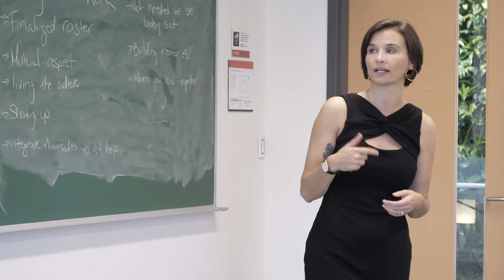Champions for Change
Bailey Reid and JR LaRose talk about Carleton University’s unique sexual consent training program for varsity athletes.